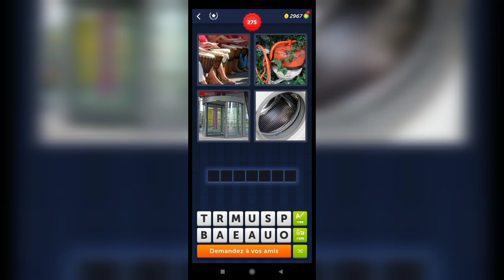4 Images 1 Mot - 275,276 Niveau Réponses